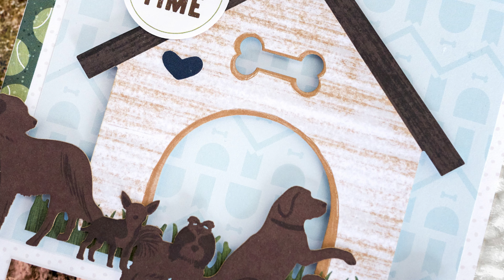Fur Baby Collection By Creative Memories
Document furry cuddles and wet kisses with the Fur Baby collection!

It was inspired by our companions who leave paw prints on our hearts fur-ever and includes an album cover, cat-themed and dog-themed paper packs, stickers and embellishments, plus a variety mat pack that combines elements of both!